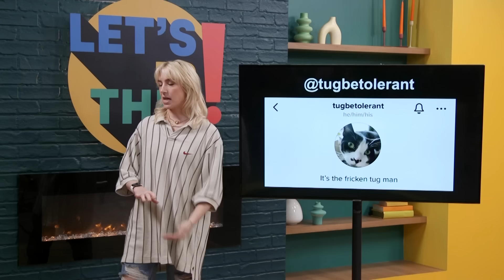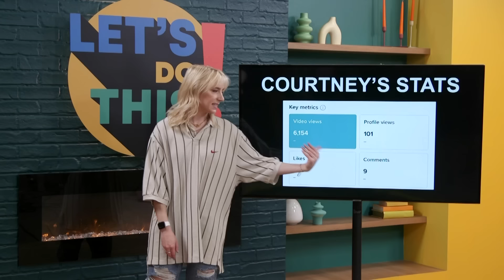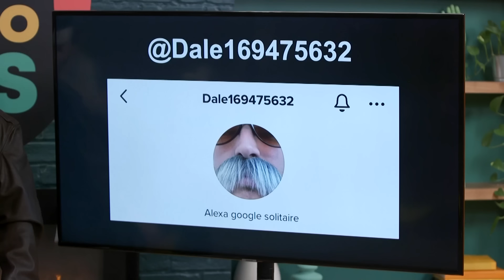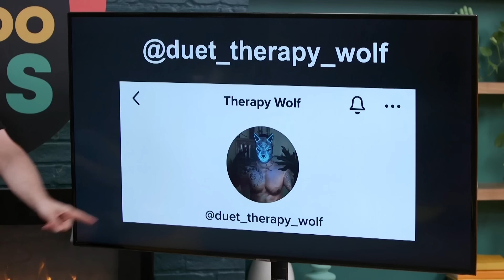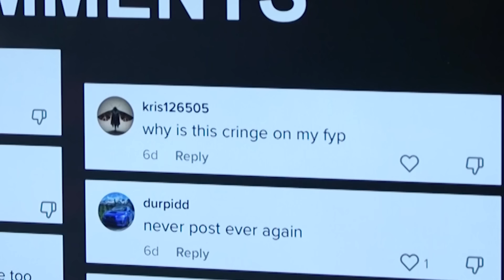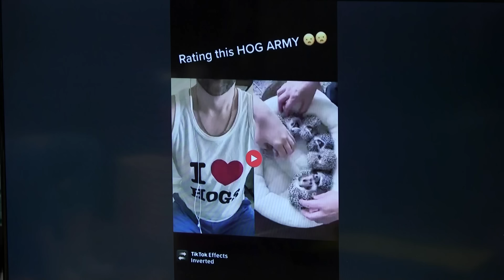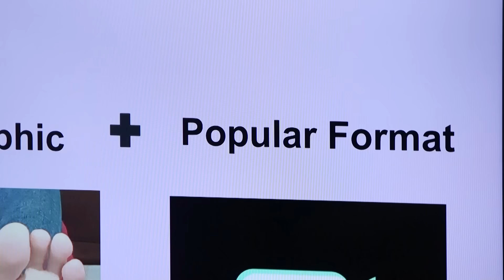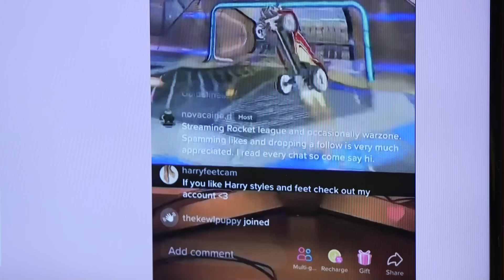How to Get a Million Followers in a Week | Let's Do This!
Can we hack the system and become internet famous?

Writers: Patrick McDonald, Ian Hecox, Damien Haas, Courtney Miller, Shayne Topp, Erin Dougal
Director Of Programming, Smosh Main: Ian Hecox
Main - AP: Erin Dougal
EVP of Programming: Joel Rubin
AD: Jacqi Jones
Art Director: Cassie Vance
Art - Asst Dir.: Erin Kuschner
Art Coord.: Alex Aguilar
Art PA: Adam Mustafa
Audio Mixer: Greg Jones
Camera Operator: Vida Robbins
Camera Operator: Jon Wong
Content Manager: Lizzy Jones
Dir. Audience Dev & Distro: Rachel Evans
DIT/AE: Matt Duran
Dir. Of Photography: Brennan Iketani
GFX: Brittany Hobbs
Post Manager: Luke Baker
Production Coord: Heidi Ha
Production Asst: Marcus Munguia
Production Manager: Jacqi Jones
Sr. Dir. Of Production: Zoe Moacanin
Talent Coord: Selina Garcia
Wardrobe Supervisor: Alicia Balderas